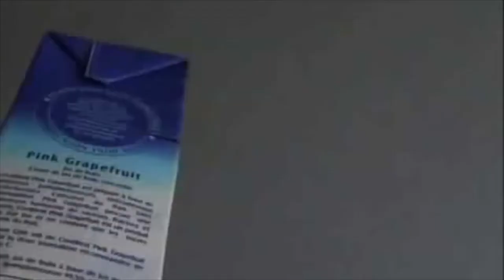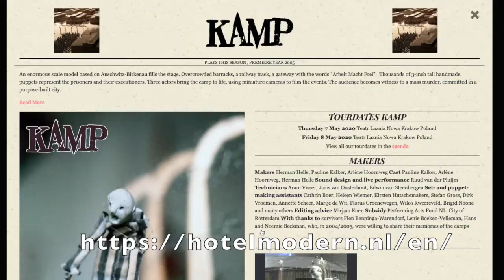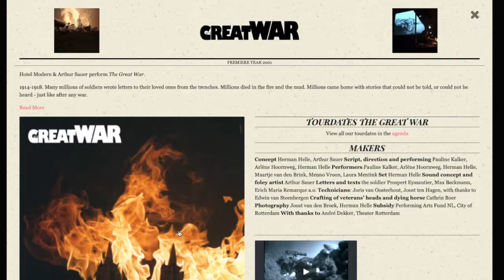Compañía "Hotel Modern" en10 titiriteros memorables volumen 3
10 titiriteros VOL. 3 Hotel ModernSeri de 10 titiriteros VOL. 3 Hotel Modern